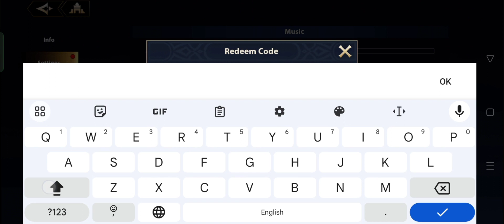Infinite Magicraid New Gift Code | Infinite Magicraid New Gift Code October 2023 (Part-2)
In this video, I'm going to show you ➤Infinite Magicraid New Gift Code | Infinite Magicraid New Gift Code October 2023 (Part-2)

Gift Code/Redeem: HALLOWEEN23 (Until November 5, 2023)

        Thanks.